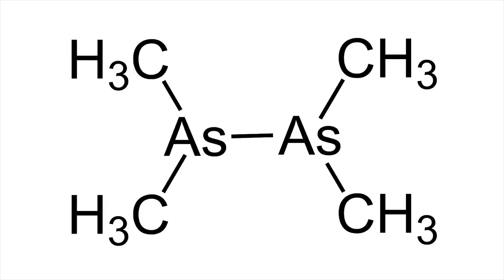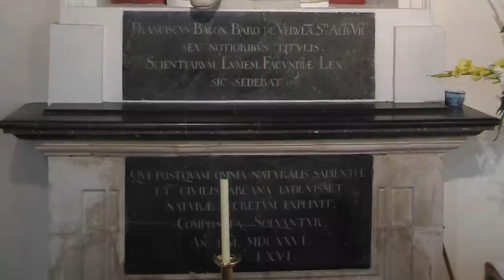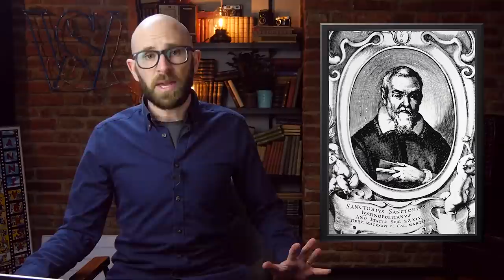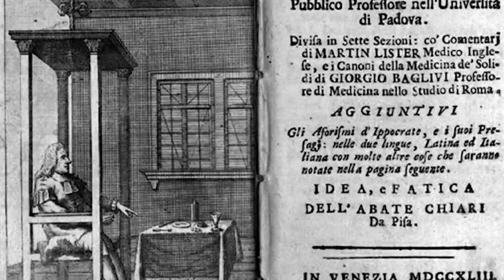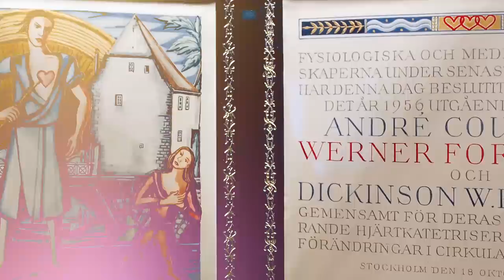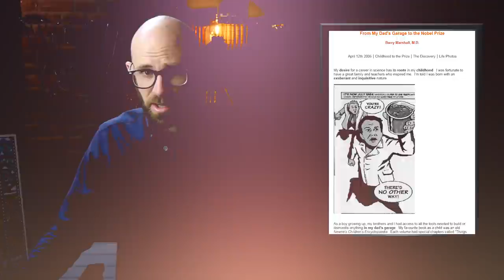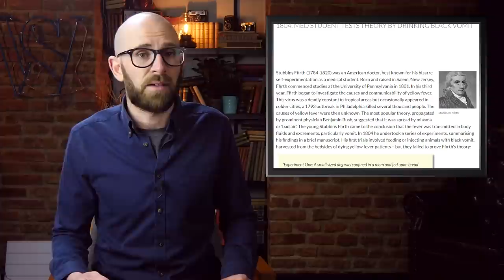Top 10 Insanely Dedicated Scientists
Coming up:

10. Robert Bunsen
9. Francis Bacon
8. John Stapp
7. Santorio Santorio
6. Lazzaro Spallanzani
5. John Scott Haldane and John B. S. Haldane
4. Werner Forssmann
3. Dr. Barry Marshall
2. Pierre and Marie Curie
1. Stubbins Ffirth